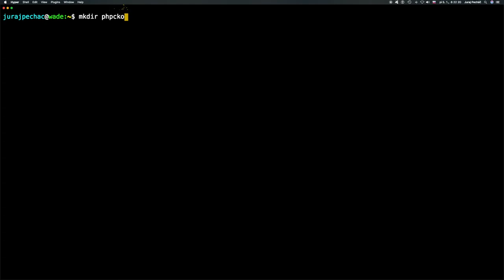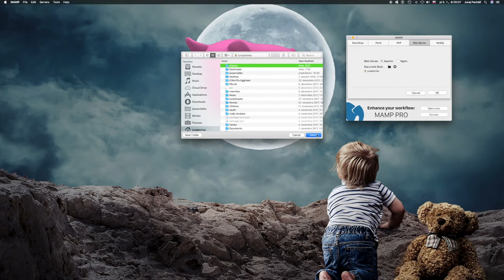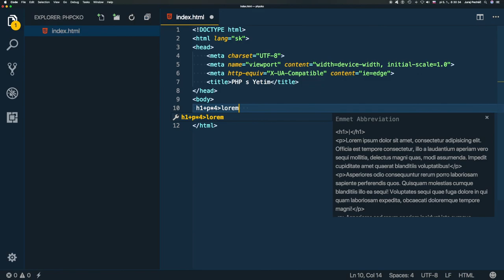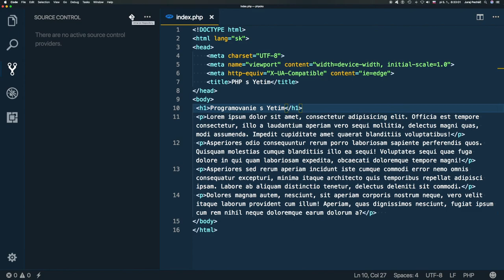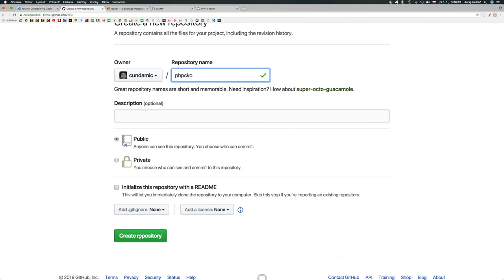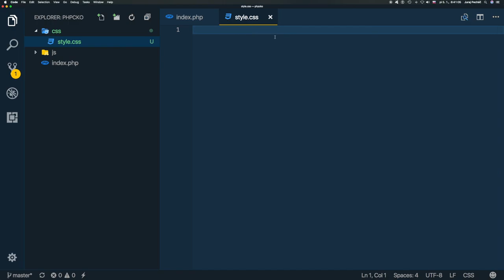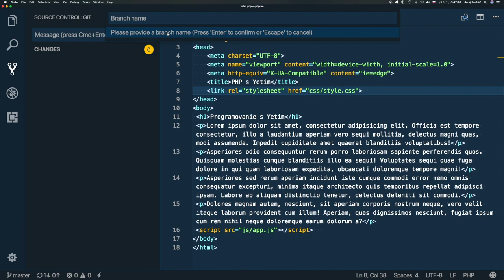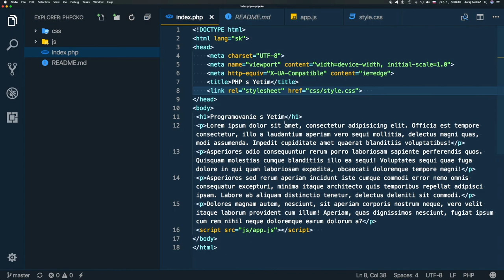794 🐘 Úvod ║PHP slovensky║ Programovanie s Yetim